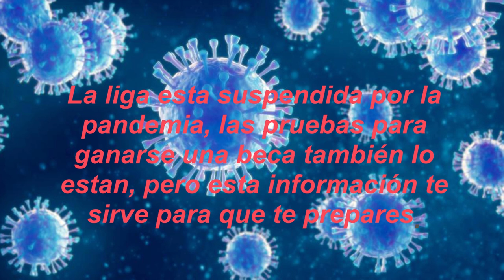Las 7 mejores Universidades para jugar Basketball en México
Te comparto este video por si no conocías cuales son las 7 mejores universidades en las que puedes obtener una beca y jugar el mejor deporte del mundo(Basketball).